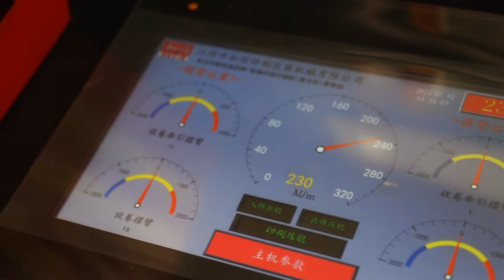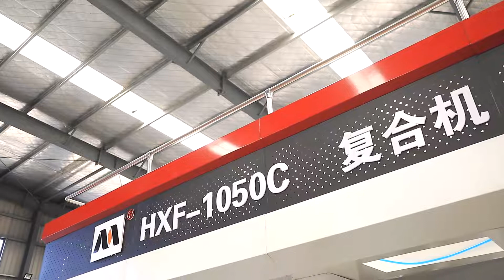10 Colors 1050mm Rotogravure Printing Machine and Dry Laminating Machine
This is ten colors 1050mm width gravure printing machine, Gear Driving can reach 300m/min, under the premise of ensuring quality! Non-stop rewinding and unwinding has become a standard configuration of our company's gravure printing presses. Turn off the computer after automatic color registration, within three minutes, the manual color registration error does not exceed 0.1mm. Durable and stable, with long use life, and we will provide lifetime servise.